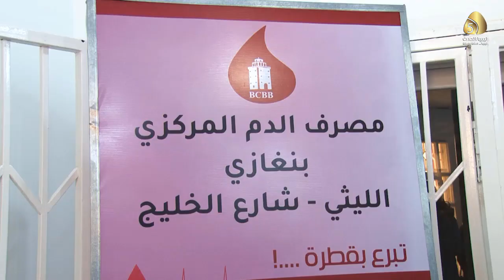تقرير / تزامنا مع اليوم العالمي للتبرع بالدم .. مصرف الدم المركزي ببنغازي يساهم في نشر ثقافة التبرع